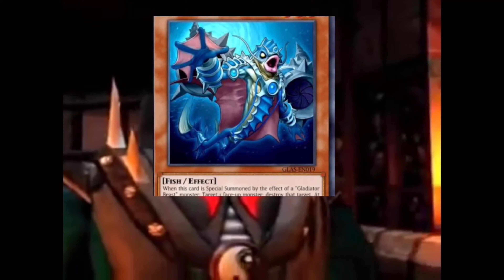When your opponent doesn’t believe in the cards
This duel is the special duel the new event where you can only play one copy of a deck and I go against another yugi and I got all these clips from green screen and meme playlist all credits goes to the people who made these

🌊Thank you for watching, If you would like please consider liking the video and help me grow bigger so I can have more motivation  to upload and make sure to subscribe you can find my socials bellow🌊